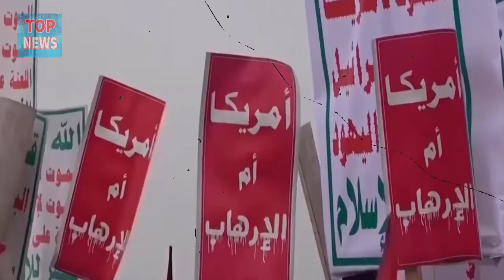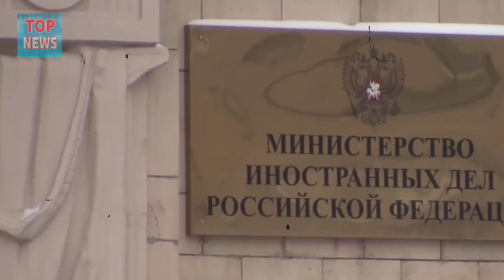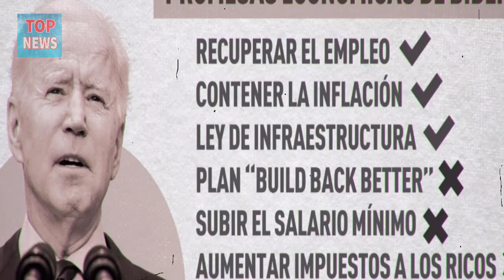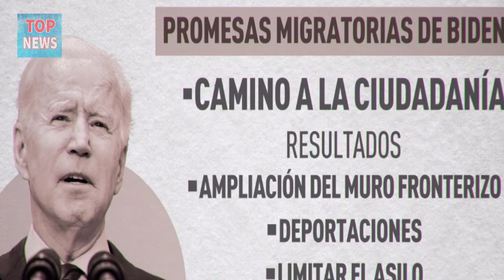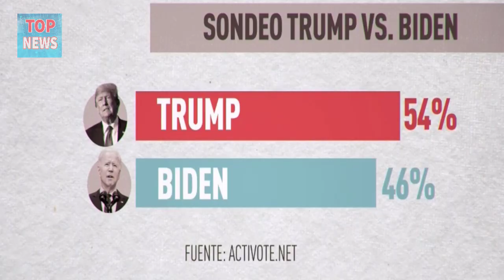Las Noticias Más Importantes del Mundo Hoy, Mercenarios de Francia Son Aplastados en Ucrania.